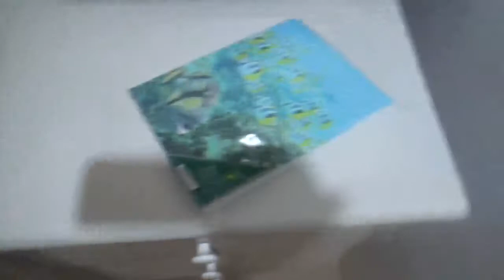black steel thermos made in the USA 1989 2019